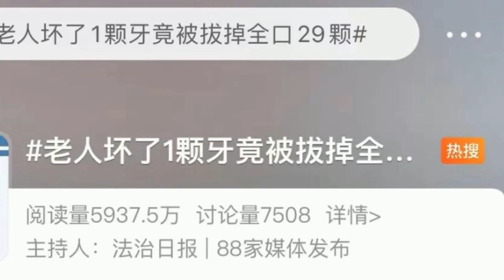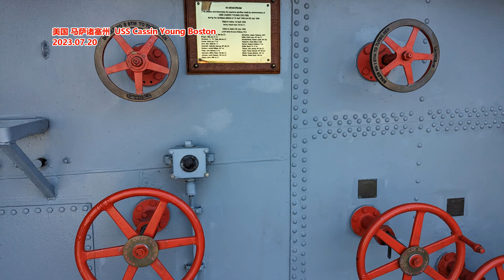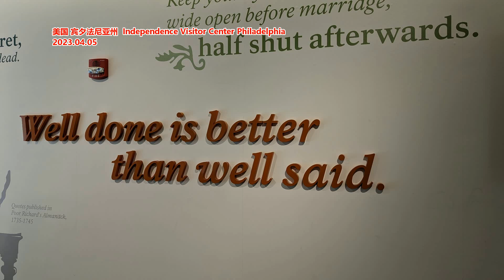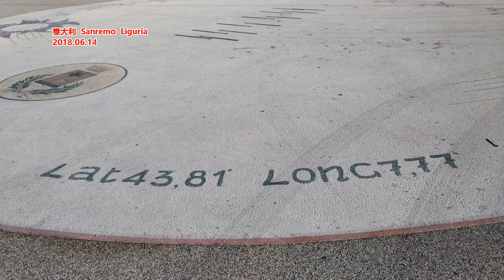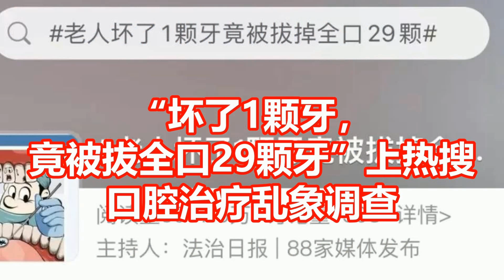坏了1颗牙， 竟被拔全口29颗牙上热搜 口腔治疗乱象调查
近日，浙江省永康市一网友反映，其父亲在当地某口腔医院一次性拔除23颗牙齿，并在同日种植12颗牙齿。随后疼痛不止，13天后心搏骤停死亡。